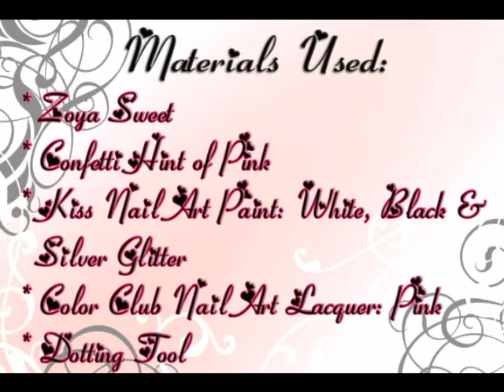DIVA TIPS - Exotic Freehand French Tips Using Nail Art Striper Paint - Easy Tutorial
This is one of my first video nail tutorials so please be nice! And if my thumb nail looks distorted it's cause I had a big crack in it that I tried to fix, lol. Hope you like! God Bless!